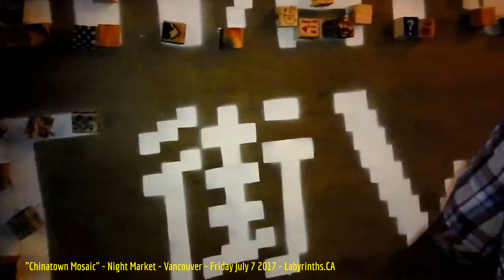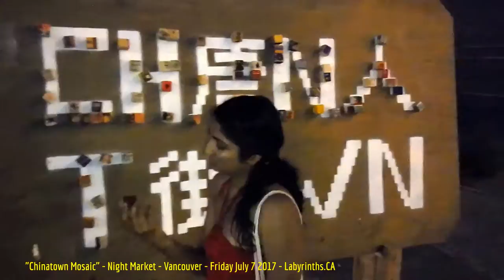HiMY SYeD - "Chinatown Mosaic", Chinatown Night Market, Keefer Street, Vancouver, Friday July 7 2017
HiMY SYeD -- "Chinatown Mosaic" Block Party, Public Art Project, Chinatown Night Market, Keefer Street, Vancouver, Unceded Coast Salish Territory, British Columbia, Canda, Friday July 7 2017